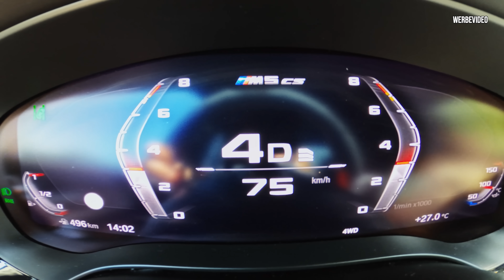BMW M5 CS | 300km/h im schnellsten BMW aller Zeiten 😱 | Daniel Abt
Endlich ist der BMW M5 CS bei uns. Der bis heute schnellste Serien BMW aller Zeiten mit 635 PS und 750NM. Nachdem wir ihn ja schon im Frühjahr bei BMW einmal sehen konnten freue ich mich umso mehr, dass ich ihn jetzt endlich einmal fahren darf.

Viel Spaß!

Team AllTheWayABT